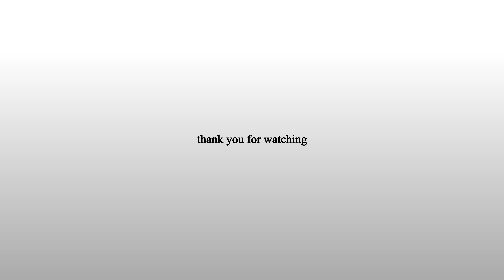【料理】大根の横けん【作り方】フードレシピ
【SNS】
【料理】
大根の横けん

【材料】
大根 1本

【手順】
00:00 大根の横けん
00:10 大根
00:16 大根は5ｃｍ長さに切ります
00:22 天地を落とし平らにします
00:38 包丁を上下に動かしながら、桂剥きにします
01:51 端から丸めます
02:05 繊維に沿って細く切ります
02:29 出来上がり
02:53 ご視聴ありがとうございます
03:03